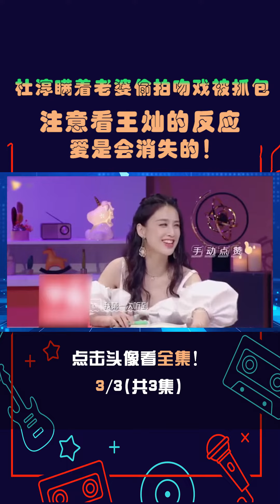3杜淳瞒着老婆偷拍吻戏被抓包，注意看王灿的反应，爱是会消失的！